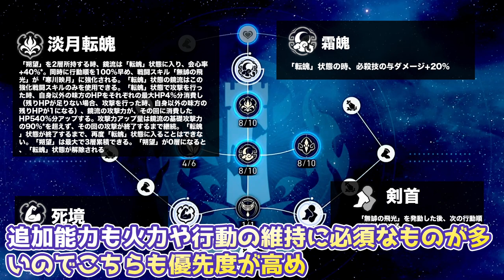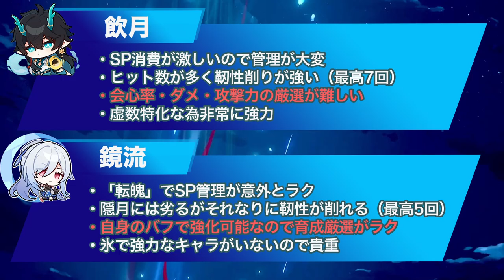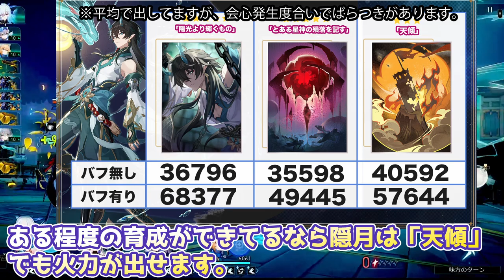【崩壊スターレイル】無課金・微課金視点で鏡流を解説！自己バフの性能で無凸無餅でも十分な火力が出せてしまう凍結遅延が最高なアタッカーキャラだった！【崩スタ】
今回は、鏡流の解説をまとめました。

00:00 オープニグ
00:49 無課金でのガチャ評価
01:35 キャラの特徴
02:12 スキル・必殺技などの性能
04:11 光円錐と遺物について
06:11 飲月との比較や光円錐の優先度

２日に１回のペースで動画投稿をしてます。

-GAME INFO-
■対応ハード：PlayStation 5、 PlayStation 4、 iOS、 Microsoft Windows、 Android
■ジャンル： アドベンチャーゲーム、 ストラテジーゲーム、 ローグライクゲーム
■開発元：miHoYo、 COGNOSPHERE PTE. LTD.